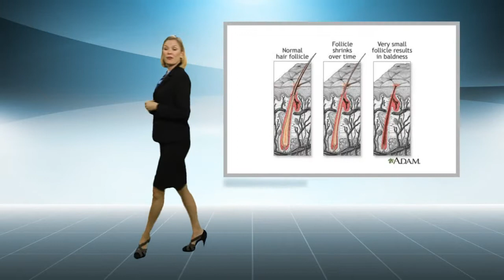Lien Luu - Cosmetics | Beauty | Spa - Stanford Who's Who Certified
Lien Luu is the Owner of Valley Image, a company specializing in non-surgical hair replacement for both men and women, through the utilization of an advanced grafting technique.